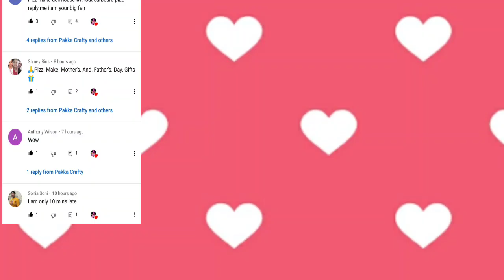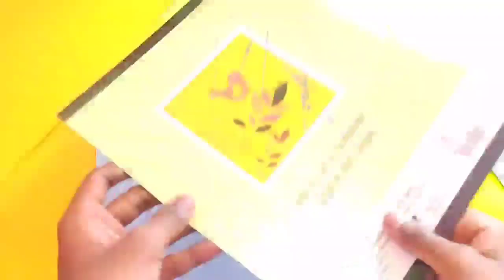Best Homemade Mother's Day Gifts Ideas With Old Toothbrush😱Mother's Day Gifts Idea/Best out of Waste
Best Homemade Mother's Day Gifts Ideas With Old Toothbrush😱/ Mother's Day Gifts Idea/Best out of Waste/ Cute Mother's Day Gifts Ideas/ Pakka Crafty

DIY Amazing Mother's Day Gift Ideas/ Best out of waste/ Gifts making for mom during Lockdown

Amazing DIY Mother's Day Gift Ideas During Quarantine | Mothers Day Gifts | Mothers Day Gifts 2020"

amazing diy mothers day gift ideas during quarantine |mothers day gifts | mothers day gifts 2021